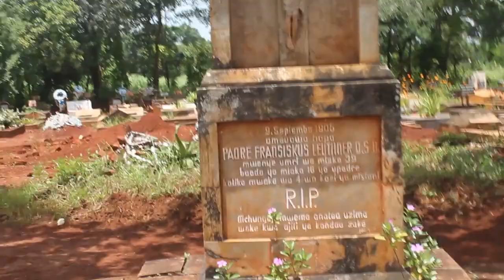UFAHAMU MGOGORO WA WANGONI NA KANISA KATOLIKI